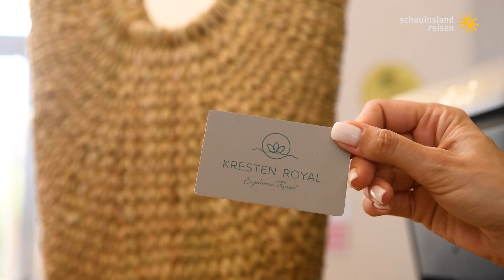Kresten Royal Euphoria Resort - Griechenland/Rhodos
Kresten Royal Euphoria Resort
Die komfortable Hotelanlage "The Kresten Royal Euphoria Resort" erhebt sich majestätisch auf der herrlichen Kallithea Halbinsel. Direkt am Hang über dem Meer gelegen, besticht das Hotel durch Klasse, unfehlbaren Geschmack und die herrliche Aussicht auf die Ägäis. Eine kleine Badebucht liegt nur ca. 50 m entfernt, die Bucht von Kalithea ist ca. 2 km entfernt. Ästhetische Räumlichkeiten, atemberaubende Natur, gutherzige Menschen und exzellenter Service sorgen rundum für Wohlbefinden. Nur ca. 5,5 km entfernt finden Sie die mittelalterliche Altstadt von Rhodos und Faliraki ist etwa 6 km entfernt.